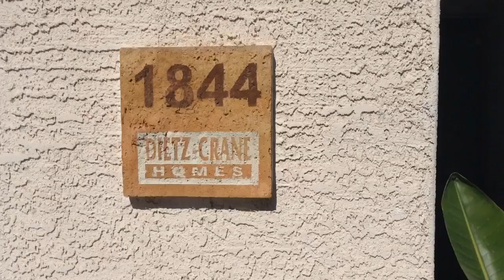Unit 8903. Ticket 171737